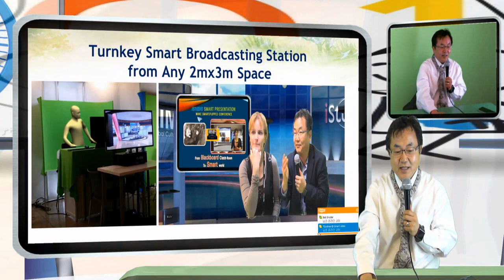교실 수업의 스마트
교실 칠판 강의 방식의 변화 - 스마트 교실의 새로운 강의 장치 방식 iStudio 강의로 강의 이해도, 집중도가 30%이상 증대하고, 교실 수업과 동일한 스마트 교실 수업을,  받게 되고 강의 하게 된다면..  그래서 선생님이 30%의 노력을 줄이게 되는 스마트 교실 강의 장치와 새로운 교실 수업 방식을 제안 - 스마트 교육-